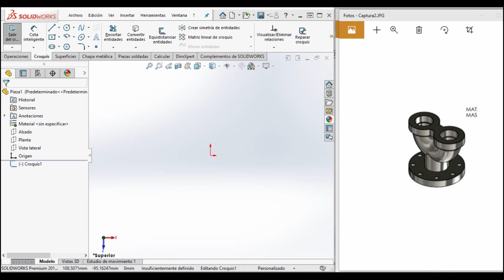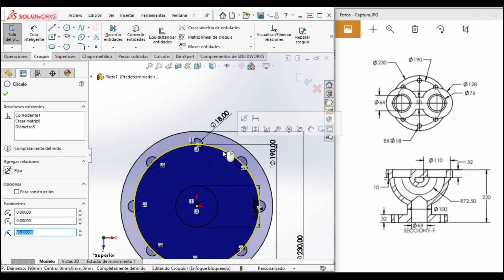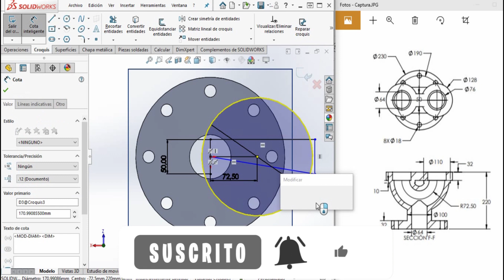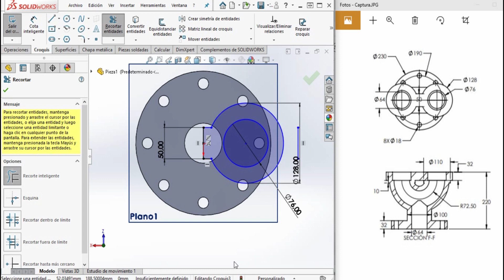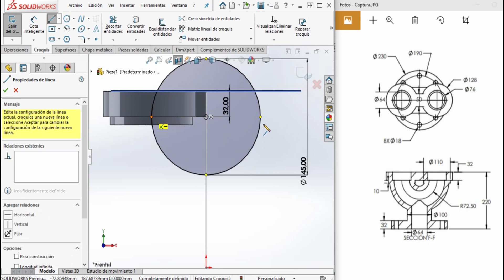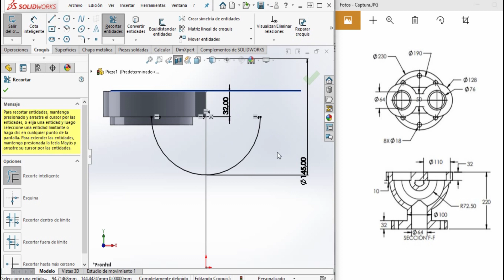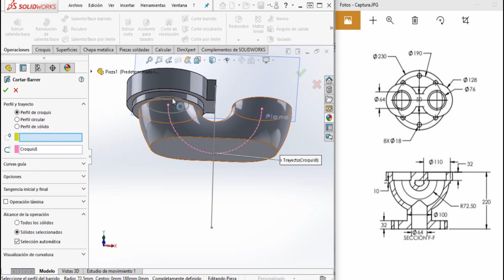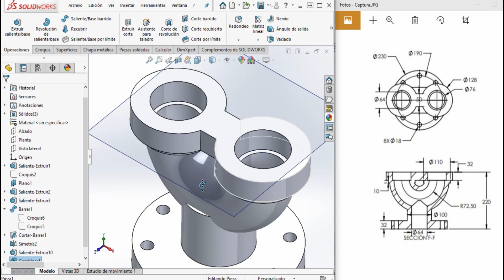⚙Como realizar una tubería Y. SolidWorks PRINCIPIANTES.⚙ 3D Software CAD